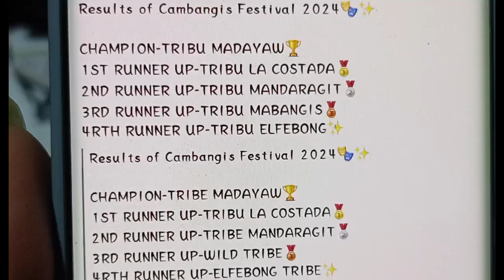Cambangis festival showdown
Cambangis festival showdowncan festival,
can festival 2023,
do festival,
how festival,
is festival,
which festival,
which festival is coming,
why festivals sound better,
why music festivals sound better